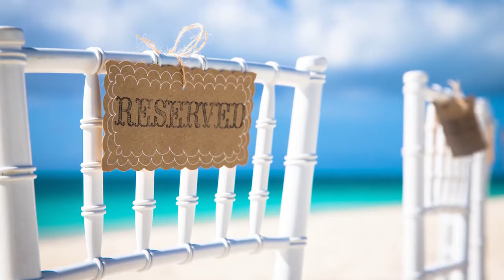Alesha & Andy's destination wedding in Turks & Caicos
Venue: The Regent Grand Resort

Get a free quote today! Our expert Certified Destination Wedding Specialists are ready to assist in planning your dream destination wedding from start to finish - all at no cost to you!